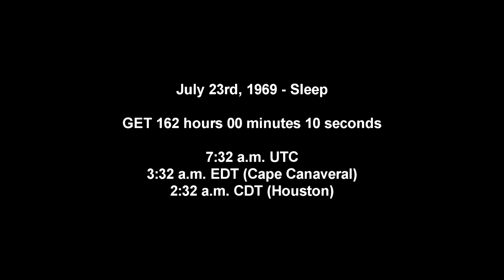Apollo 11 Complete Real-Time - 162:00 to 165:00 - Sleep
The astronauts get some rest as Earth still looks like a long distance away.